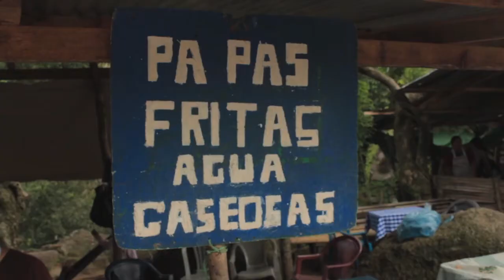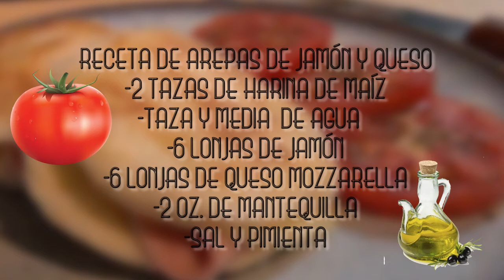El Gusto Por El Salvador